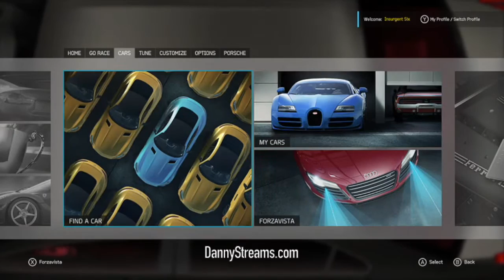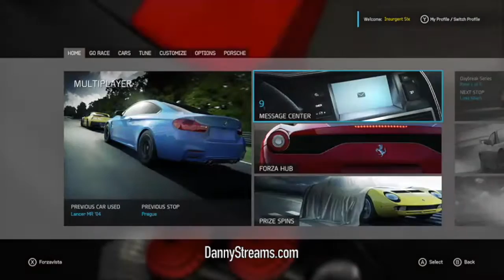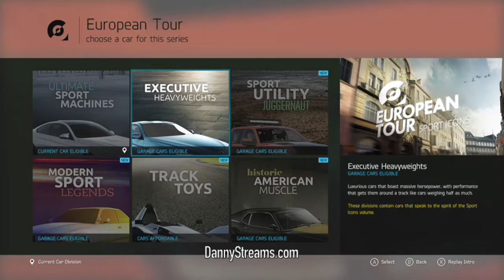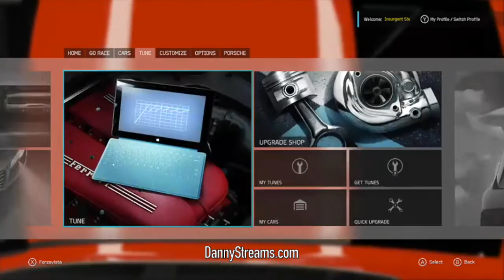Forza Motorsport 6 // 3.22.16